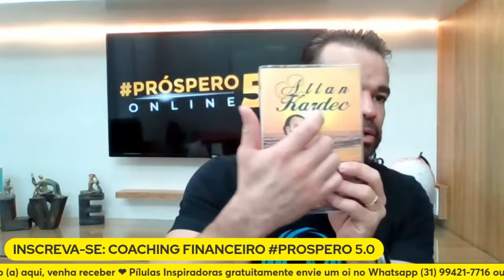Reconhece se o cristão pelas suas obras